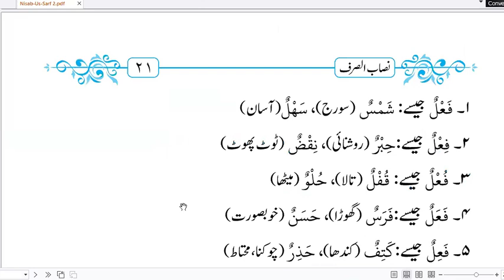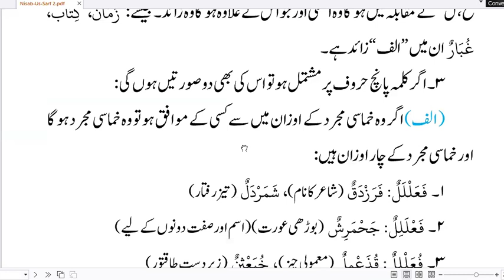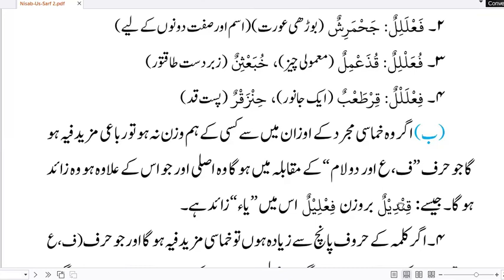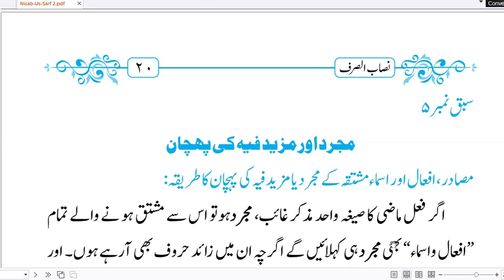Mujarrad & Mazid Feeh |مجرد اور مزید فیہ کی پہچان |Lesson No: 05 | Nisab-ul-Sarf |Rashid Noor Madani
Mujarrad & Mazid Feef |مجرد اور مزید فیہ کی پہچان |Lesson No: 05 | Nisab-ul-Sarf |Rashid Noor Madani

Welcome to our Islamic YouTube channel!

Our mission is to provide authentic knowledge and insight into the teachings of Islam.
We cover Quranic sciences, Hadith, Islamic history, Islamic philosophy, Islamic spirituality, and more.
We hope that our channel will be a source of inspiration, guidance and learning for all those who want to deepen their understanding of Islam.